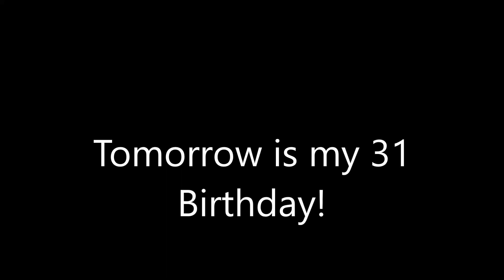Guess what?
@andrewdiesel4014 @julyleonard @Train-SimProductions-o4v @AlanTheRailfannerAndGamer @dominicrossi838and all others